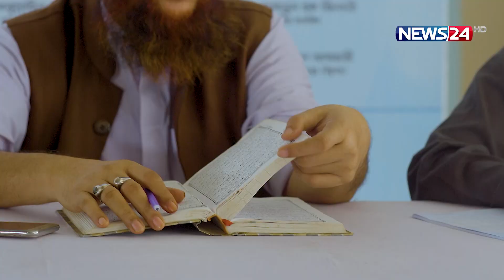ঢাকা দক্ষিণ জোনে 'কুরআনের নূরের' অডিশন শেষে পাওয়া গেল সেরা ২৫ | Quraner Noor | News24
NEWS24 Team